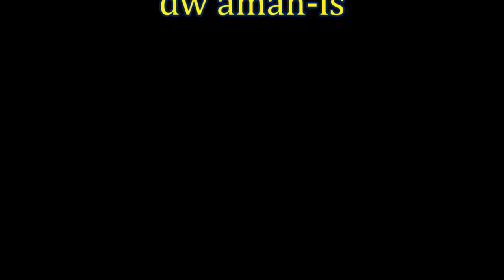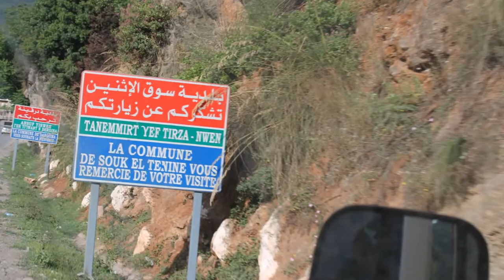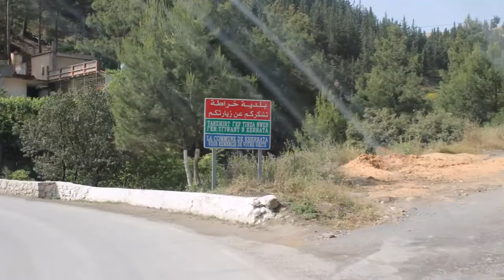Abchiche Belaid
T-tajmilt i yiwen unaẓur ameqran igllulen g Agni Geɣran g aseggas n  1935 imut g aseggas n 1982 d iɣil ayeffus n Sliman Azem, yuklal atidneskfel iylamziyen utnasinara. Aken aradnesekfel Xerraṭa f yiles n Belɛid Abcic.